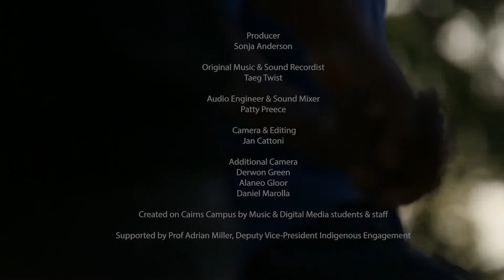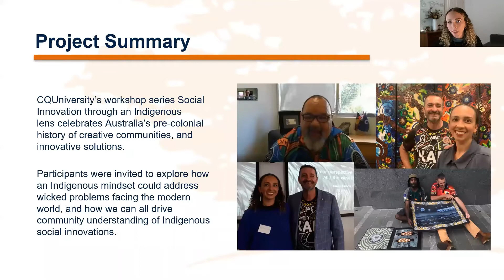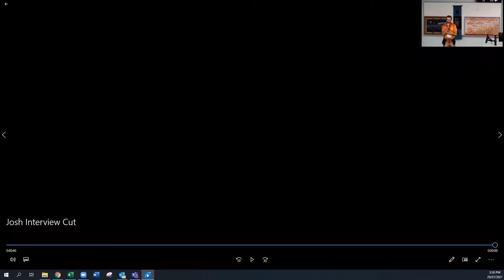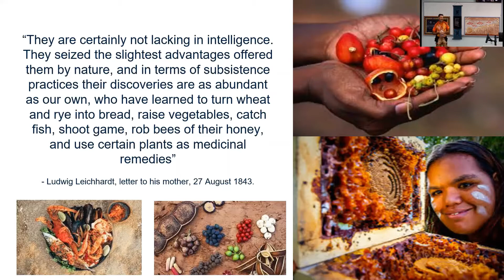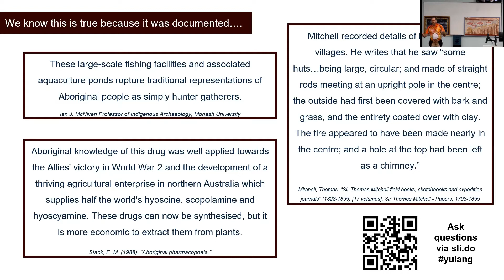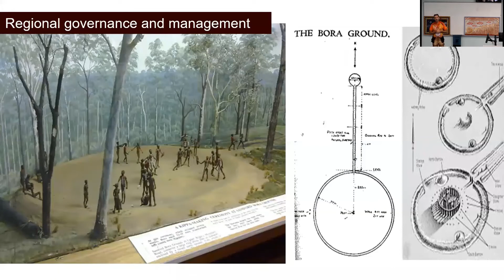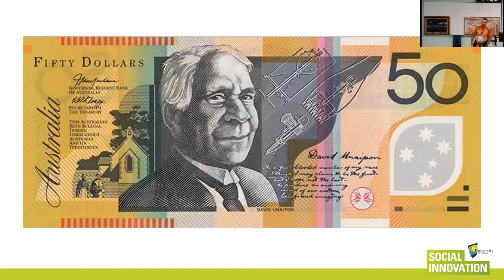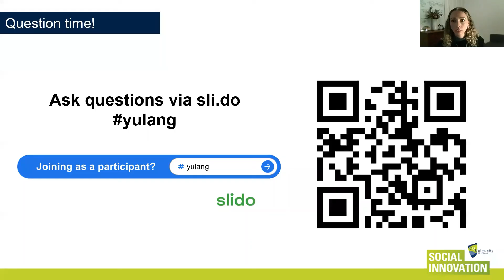CQUniversity Festival of Change 2021: Social Innovation through an Indigenous Lens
Everyone wants to create a better world – and in Australia, First Nations people have been doing it for over 65,000 years.

So how can we learn from Indigenous history to tackle some of humanity’s biggest issues?

As part of CQUniversity's Festival of Change 2021, Social Innovation Through an Indigenous Lens celebrates Australia’s pre-colonial history of creative communities, and innovative solutions.

Presented by Bundjalung man and CQUniversity student Leslie Lowe, the online session recognises and appreciates Indigenous ways of knowing, being and doing, while inviting participants to explore how an Indigenous mindset could address wicked problems facing the modern world, and how they can help drive community understanding of Indigenous social innovations.